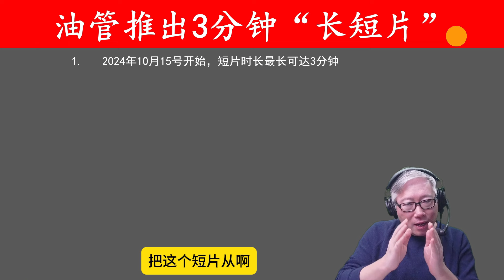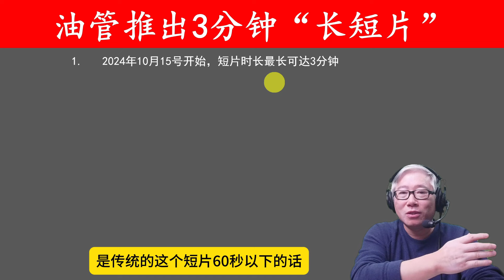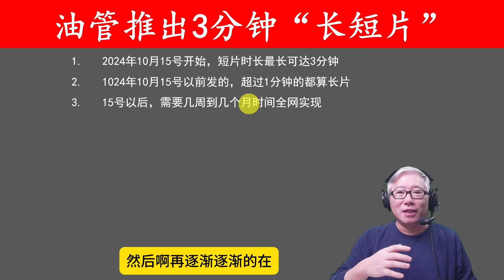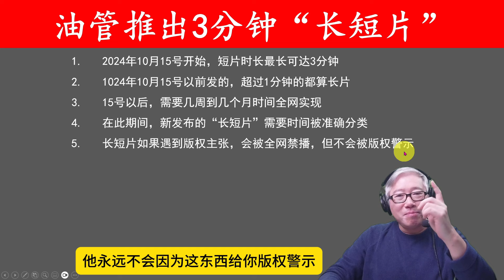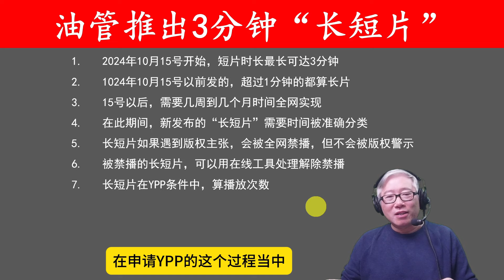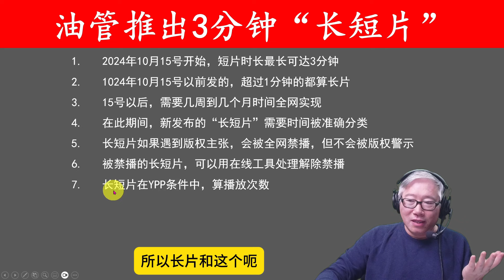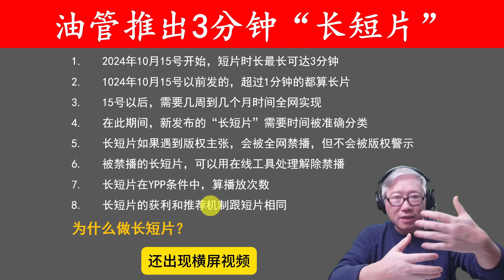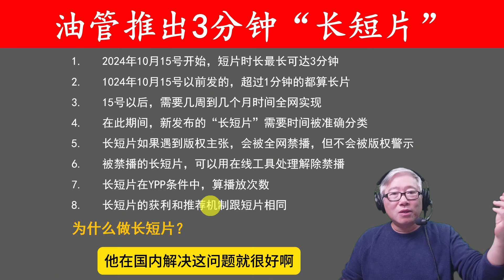【油管重大更新】油管推出3分钟“长短片”！对每一个内容创作者都将产生重大影响，老胡详细解析！